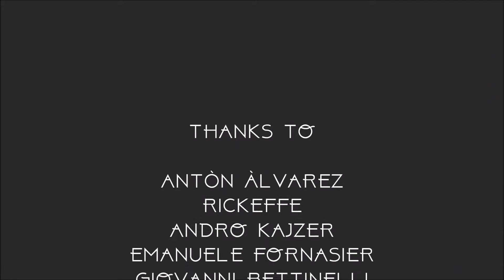Wild Taste of Friuli - SU 2017 - Official trailer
Who doesn't love adventure? Last year best SU's organizers are back with a green SU full of surprises!
Exploring the amazing natural places of our little italian region while learning about environmental sustainability: this is the recipe for Wild Taste of Friuli!
Excursions, catchy workshops and visits to wonderful historical sights are waiting for you.

Let's start this journey together and make Europe green again!

SOME OF OUR ACTIVITES:
- Adventurous city tour of Udine, Castle of Udine, Primo Maggio and San Giacomo square, old city and cathedral
- Parco Avventura in Sella Nevea, ready to challenge your bravery?
- Unforgettable time in Predil Lake, a magical place in the mountains
- Acquasplash in Lignano, breathtaking slides!
- Fencing lesson, a blast from the Renaissance
- Workshops about sustainability, create great things while recycling
- Challenging orienteering in the Parco del Cormor
- Beach day in Lignano, sunbathing, memorable sunset, fun and party
- Get to know italian culture and the traditional delicious friulian frico
- Excursion to Cividale and Natisone river, Ponte del diavolo, old city and the cathedral
- Learn how to survive in the nature like Bear Grylls!
- Sightseeing of Trieste, oldest part of the Austro-Hungarian Empire, biggest seaport of the region
- Visit Centro Colibrì di Margherita Hack, meet parrots, sloths and exotic birds
Many other amazing activities that are just waiting for you!

More specific information:
From: Thursday, July 20th
Starts in: Udine
To: Monday, July 31st
Ends in: Udine
Type: Summer Course
Thematic categories: Green SU
Fee: 154€
Optional fee: 40€
Used for: Aquasplash (Lignano) and Parco Avventura (Sella Nevea)

Sounds interesting, doesn’t it? So what are you waiting for? Come and join us!

Special thanks to:

Andro Kajzer
Emanuele Fornasier
Giovanni Bettinelli
Vizualist